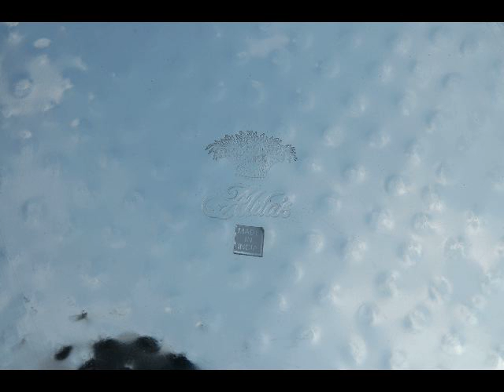14" Round Silver Wedding Cake Stand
A closer look at The 14" Round Silver Wedding Cake Stand available at MyPerfectWeddingDecorations.com and TheTwiggery.com